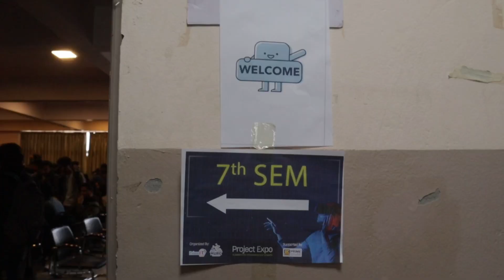CSIT 7th Semester Project Exhibition | Prime IT Club | Prime College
Explore some of the exciting projects of the CSIT 2018 Batch of Prime College organized by Prime IT Club.

📍 Location: Khusibun, Nayabazar, Kathmandu
You can visit the college between 7:00 A. M. to 4:00 P.M.